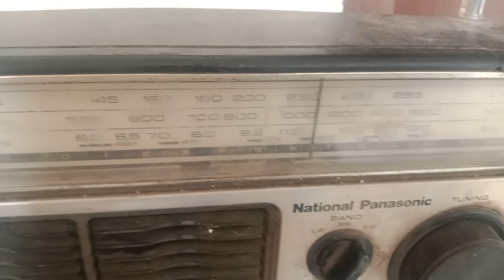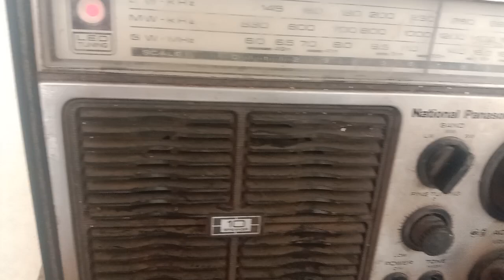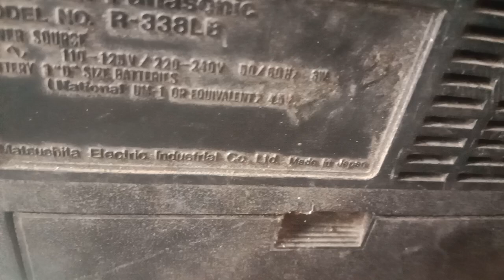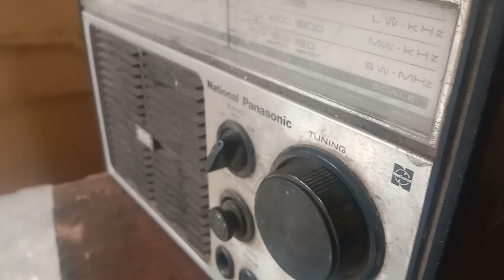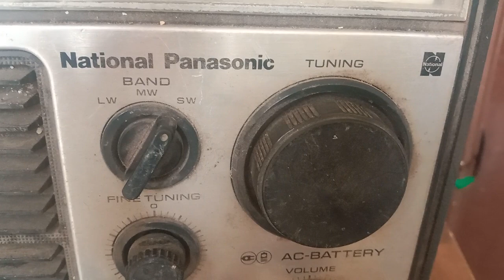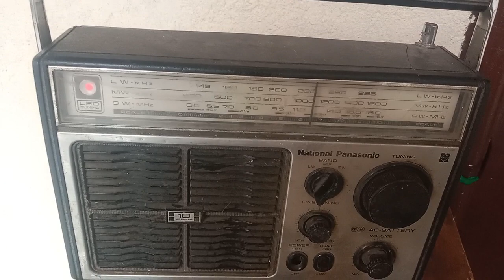National Panasonic radio par Radio Ceylon